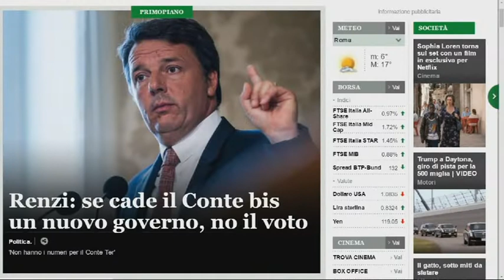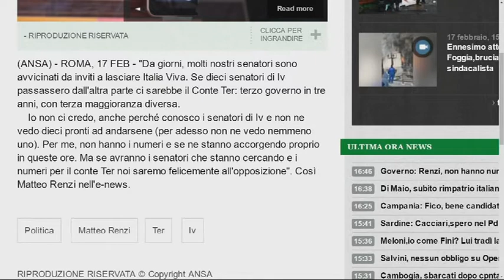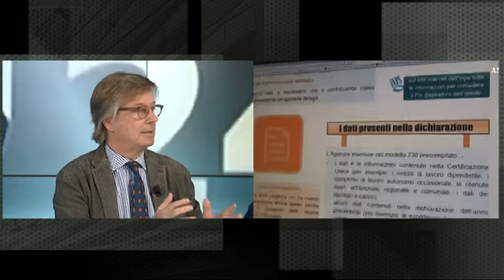SPECIALI DEL TG | 17 GENNAIO 2020 | RIPARTIAMO DALLE INFRASTRUTTURE